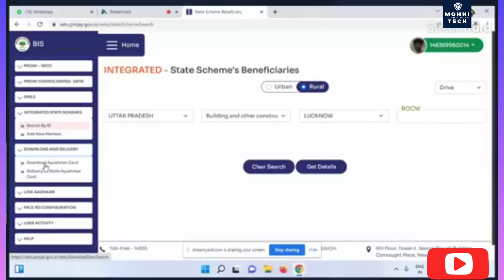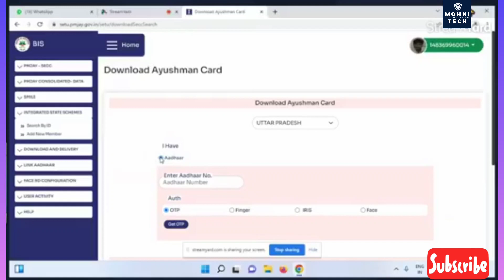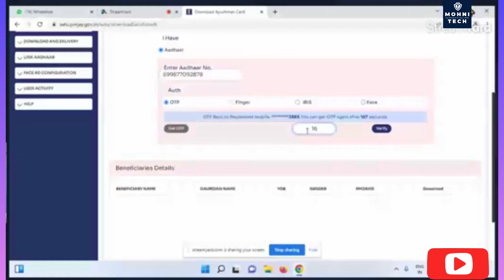आयुष्मान कार्ड कैसे डाउनलोड करे| How to Download Ayushmaan Card| गोल्डेन कार्ड कैसे डाउनलोड करे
आयुष्मान कार्ड कैसे डाउनलोड करे|  How to Download Ayushmaan Card| गोल्डेन कार्ड कैसे डाउनलोड करे| How to Download Golden Card। Aushmaan Card Download कैसे करे। @MohniTech9999

This video is about Ayushman Bharat Yojana is a very important scheme of the Government of India, a health card is being issued by the government to 50 crore people of the country, in which all of you can go to any government hospital or private hospital for free with some cards. Only treatment can be done, this amount is given up to ₹ 500000 per family every year, if any person spends ₹ 500000 within 1 year, then next year the government will again deduct ₹ 500000 only. If you do, then in this video I have told you how to get the card made in this scheme, how to download the list, how to complete the KYC process after getting the name in the list. have shown

csc se,ayushman card,
ayushman bharat,
new ayushman card kaise banaye 2023